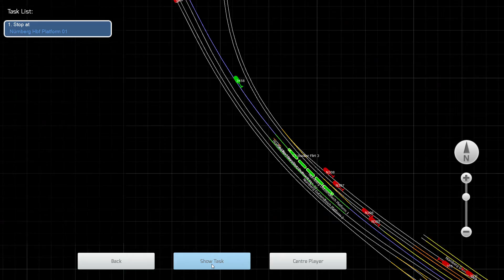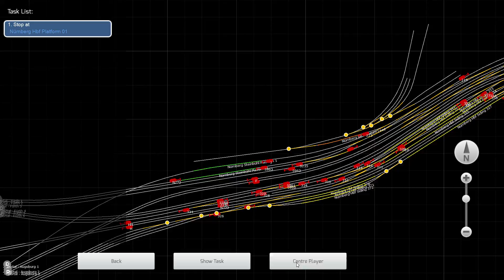Train Simulator 2021 Met de Flirt van DB van Feucht tot Nurnberg Hbf